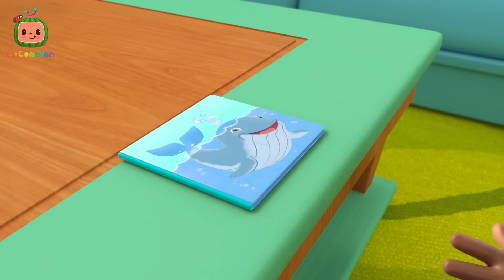La poussette fuyante 😮 | Nouveaux épisodes | CoComelon - L'Heure de Cody | Chansons pour bébés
Kendi ne tient pas en place ! Pour profiter de la journée, la famille la calme!

00:00 La poussette fuyante
02:45 La chanson: J'espionne les couleurs
05:25 La chanson des mélodies africaines
08:04 Le bébé dans le miroir
10:50 La chanson de Cody le détective
13:22 Balance mon bébé
16:04 Je vais être grand frère
18:42 La chanson quand tu es malade (2021)
21:05 La chanson pour dire aurevoir
23:53 Lumière verte lumière rouge
26:32 Petit bébé rikiki
29:14 La famille doigts de Cody
31:46 Playdate chez Nina
34:21 Les roues de l'autobus Version 4
37:16 Le bidon de maman
40:02 La chanson  d'Anati
42:43 Cody déménage
45:25 La chanson des mauvais rêves
48:26 La chanson du ballon
51:06 La chanson du bain de Cody
53:40 Coucou toi
56:20 Cody va au travail
59:14 Voici comment (2021)